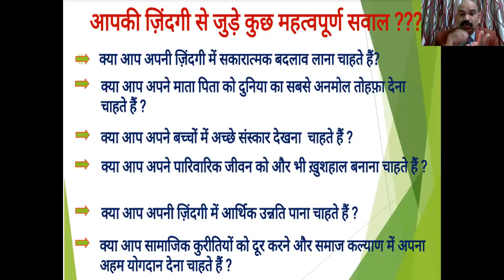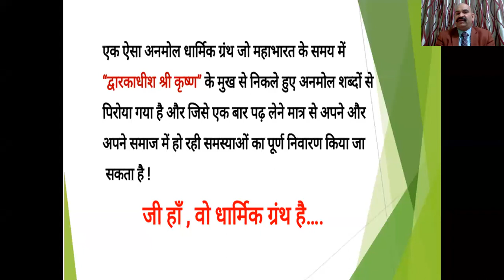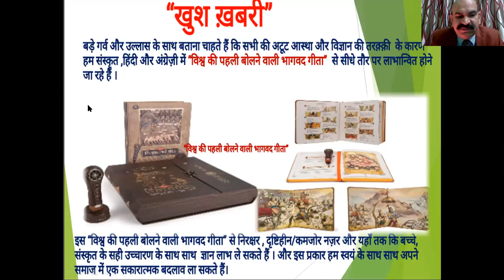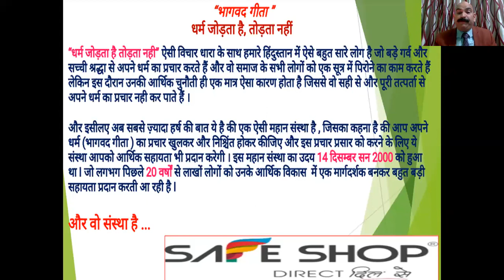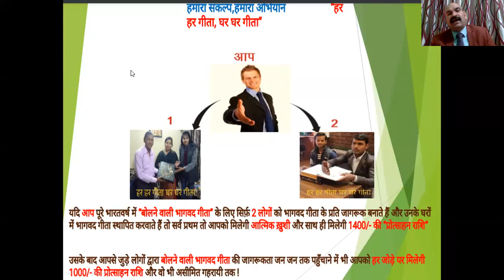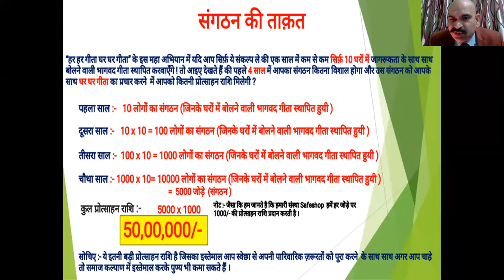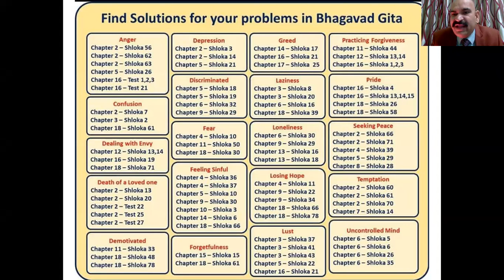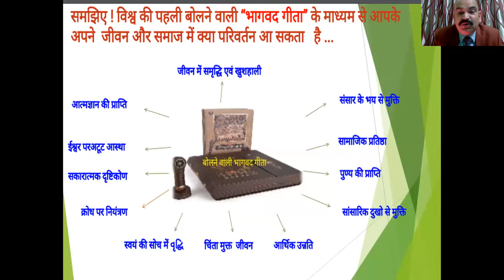BHAGWAT GEETA BUSSINESS PLAN || 9368963280 FOR JOINING ASSOCIATES